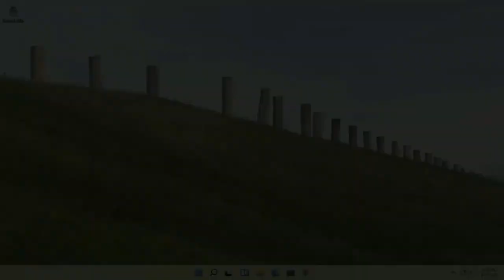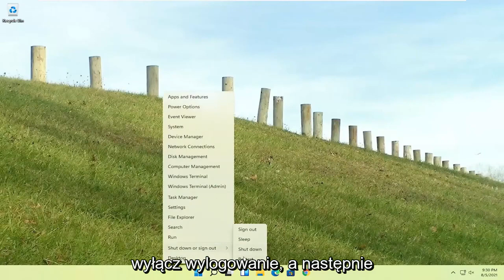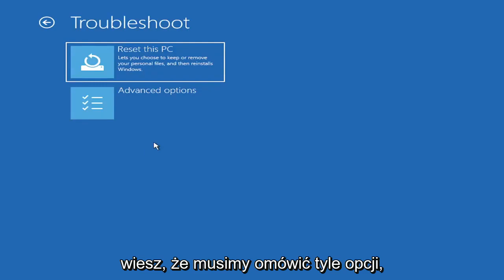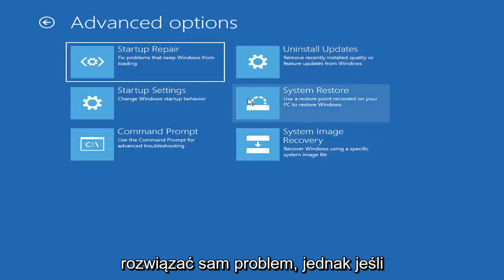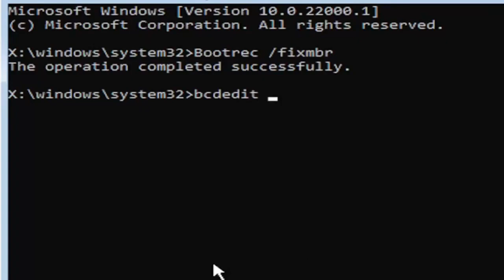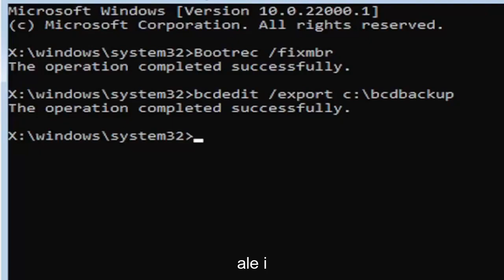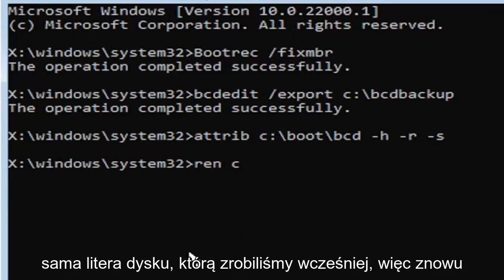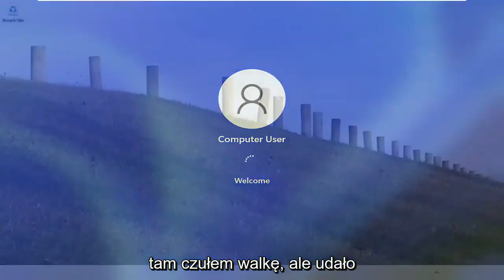Naprawa błędów na dysku twardym wiersz polecenia Windows 11/10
Jak naprawić kod błędu systemu Windows 11 0xc00000e? [3 rozwiązania]

Czy podczas uruchamiania widzisz kod błędu 0xc00000e w systemie Windows 11? Wiele osób jest sfrustrowanych, gdy napotykają ten błąd, ponieważ system Windows nie określa w swoich kodach błędów, jaki problem wystąpił i co należy zrobić, aby go naprawić.

Problemy omówione w tym samouczku:
błąd 0xc00000e9
błąd 0xc00000e Windows 11
błąd laptopa 0xc00000e9
błąd 0xc00000e5 Windows 11
błąd 0xc00000e Windows 11 SSD
błąd systemu Windows 0xc00000e
kod błędu 0xc00000e po sklonowaniu
Błąd uruchamiania systemu Windows 0xc00000e
kod błędu 0xc00000e
błąd komputera 0xc00000e
Windows 11 błąd 0xc00000e

Ten samouczek dotyczy komputerów, laptopów, komputerów stacjonarnych i tabletów z systemem operacyjnym Windows 10/11 (Home, Professional, Enterprise, Education) od wszystkich obsługiwanych producentów sprzętu, takich jak Dell, HP, Acer, Asus, Toshiba, Lenovo, Samsung i Huawei.